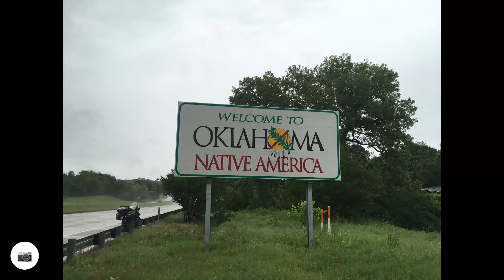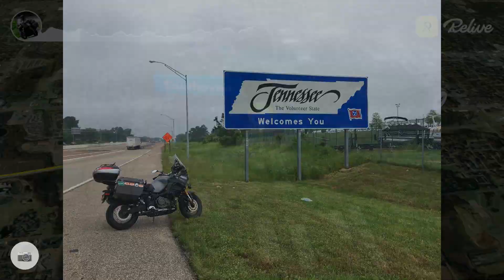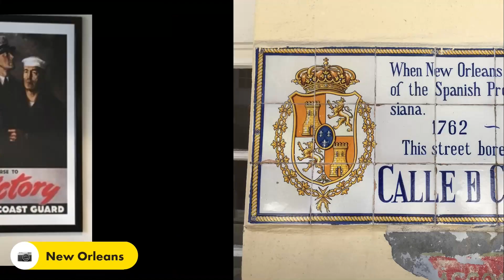Motorcycle Adventure week two